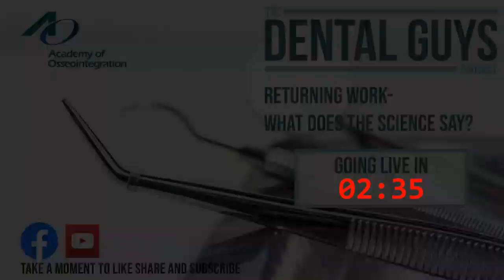AO Spotlight: Going Back to Work - What does the Science Say?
How much of what we are doing to protect our team and our patients is based upon science and what is based on fear? AO Board Member Dr. Robert Lemke DDS, MD The Dental Guys to discuss the evidence in this live broadcast of the AO Spotlight: Conversations in Dentistry Podcast series.